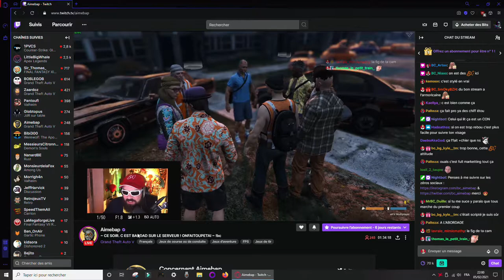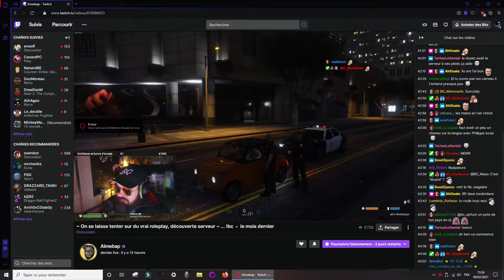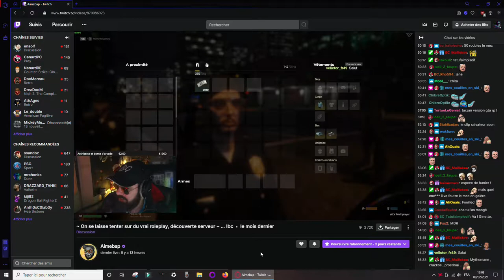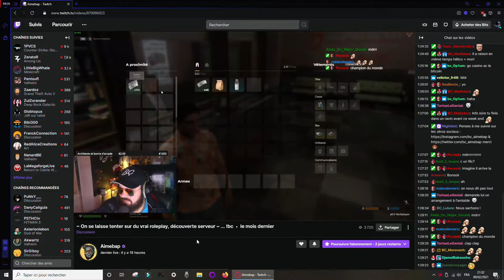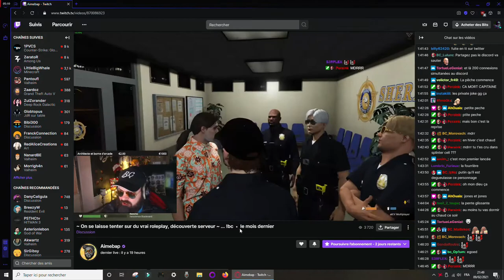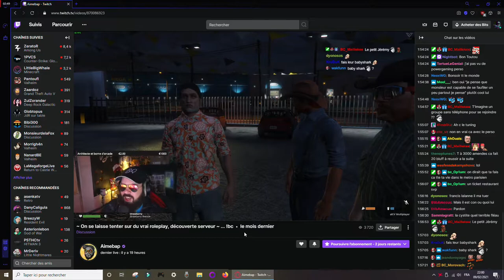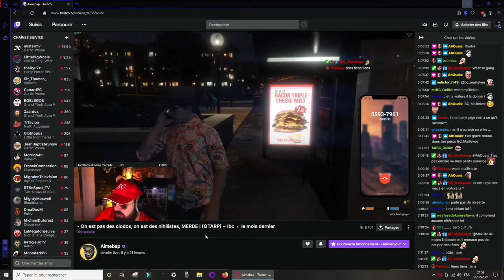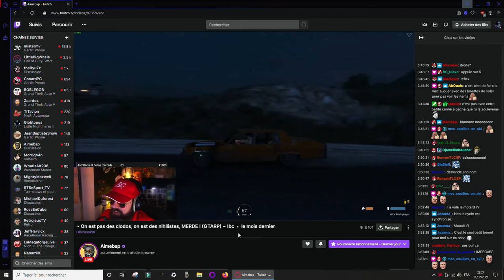Jojo le clodo morceaux choisis